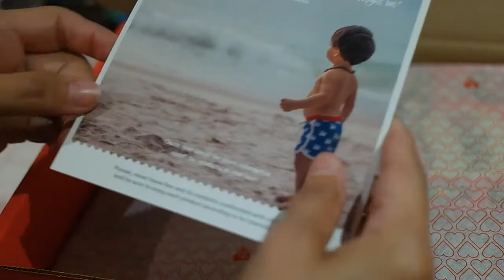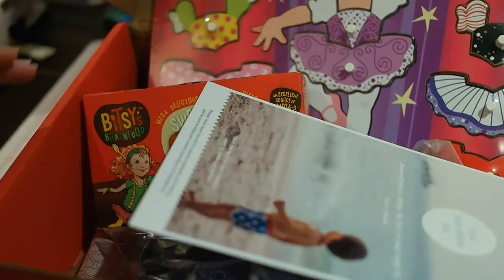June Bluum Unboxing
This is my last Bluum box. I have decided to discontinue my subscription because the box doesn't expose me to new brands or seem worth it lately. What are your thoughts on Bluum boxes? I loved it when she was a baby but now..I think maybe toddler gear is too hard for them.